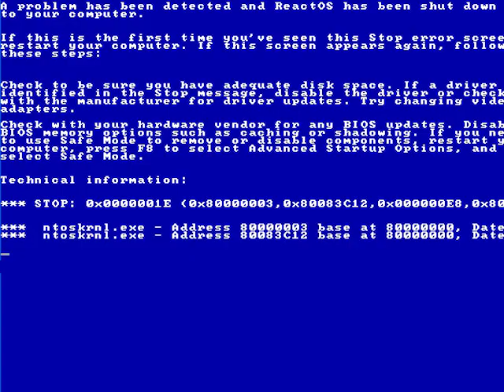[YTP] I Wanna RAR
song:  Twister Sister "I wanna Rock"
(non ci fate caso.. a volte mi scoreggia il cervello)